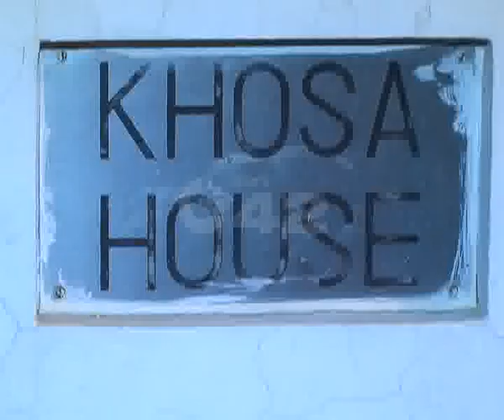Ex Chief Secretary Punjab Nasir Khosa & Justice Asif Khosa Mother Death Overall Political Leaders Co